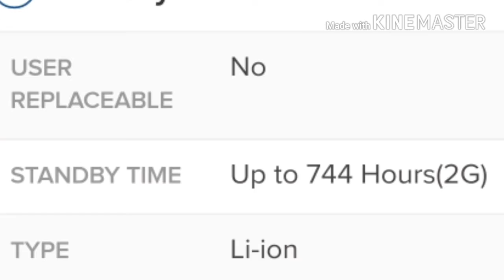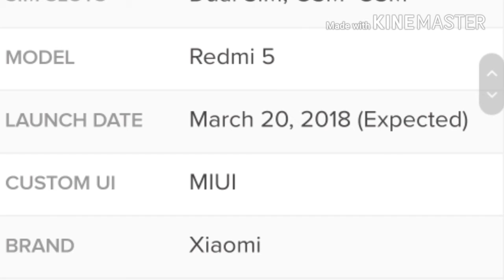REDMI 5 2018